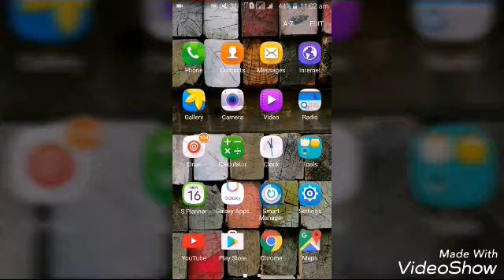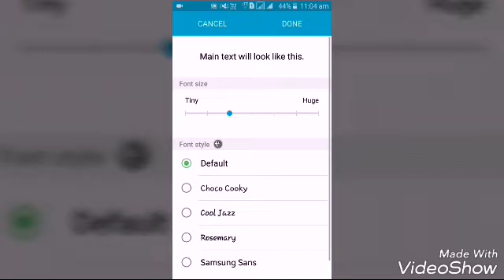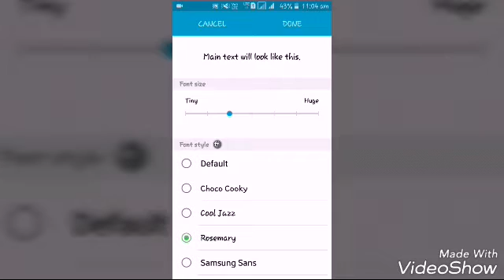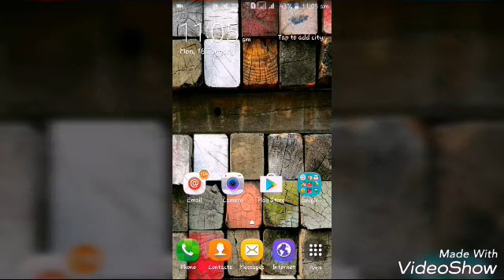Samsung fonts Changing. .